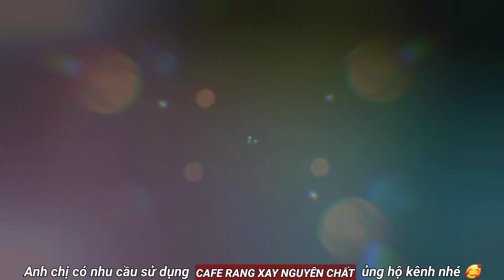Ok Binz | Siêu xe, gái đẹp, nhạc tiktok hay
woWOWow chúc anh chị em có giây phút thư giãn tuyệt vời.

Anh chị em nào có nhu cầu sử dụng CAFE RANG XAY NGUYÊN CHẤT ủng hộ kênh nhé!

CẢM ƠN ANH CHỊ EM!